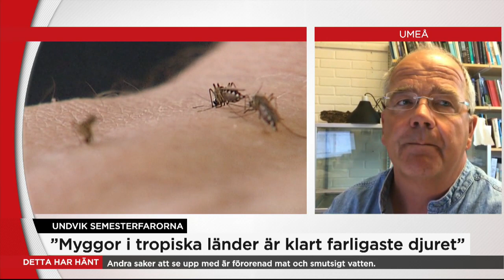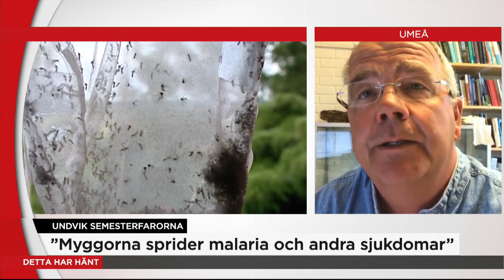Mjukglass och myggor – semesterförstörarna - Nyheterna (TV4)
Tusentals svenskar blir sjuka under semestern varje år, TV4Nyheterna listar de största farorna och hur du lättast undviker dem.